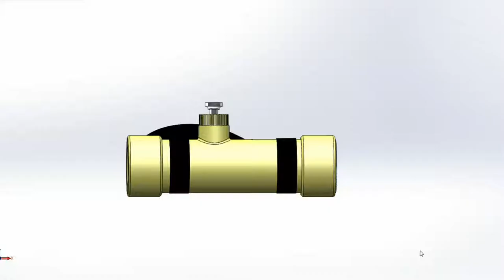Flameproof LED Rechargeable Torch